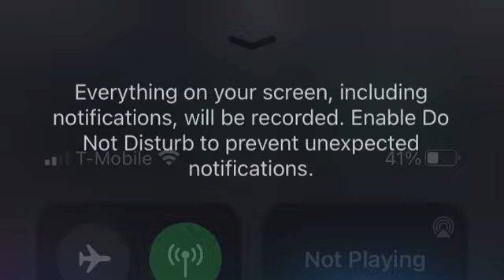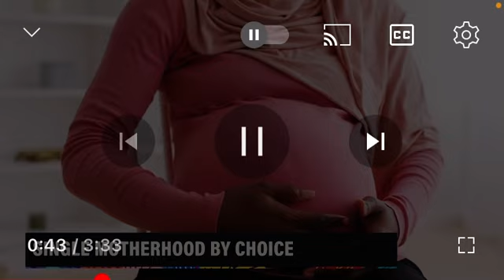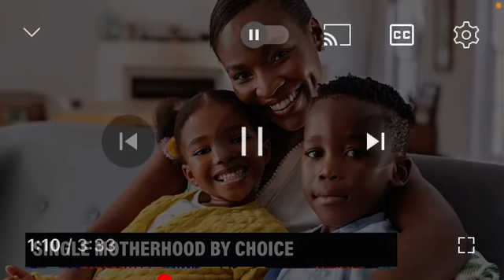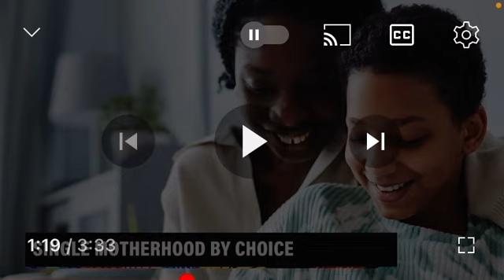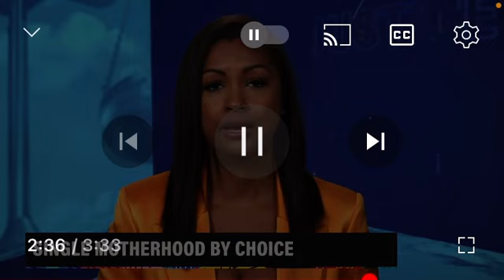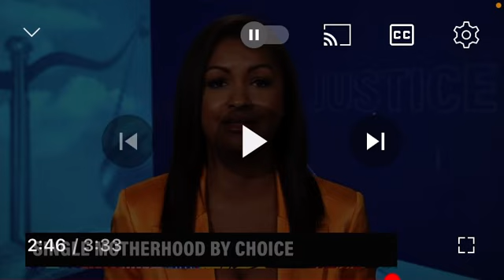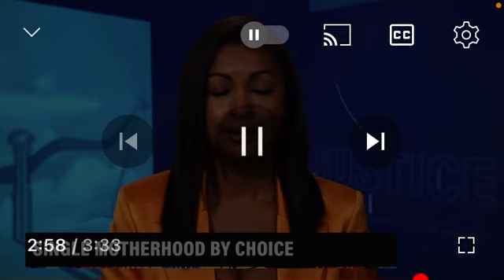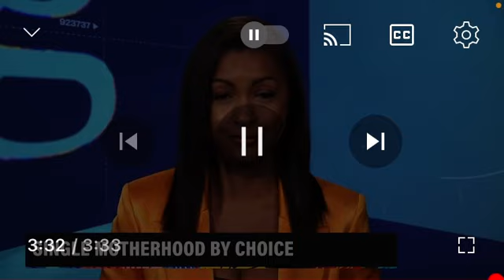Eboni K Williams Pt.3: DOTD 🥇